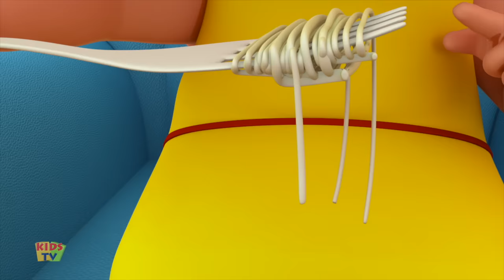Driving Down The Road | Junior Squad Cartoons | Kindergarten Songs & Nursery Rhymes - Kids Tv